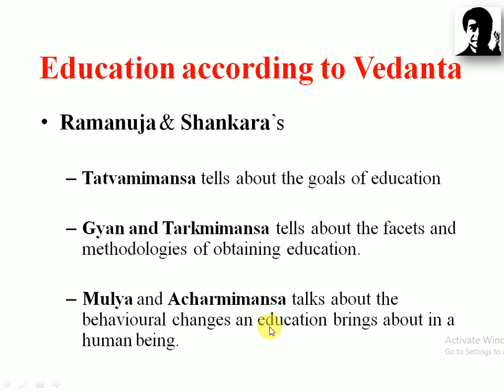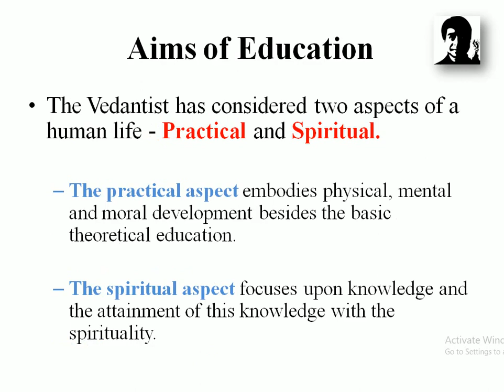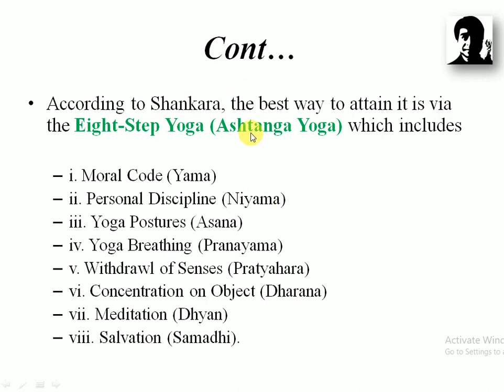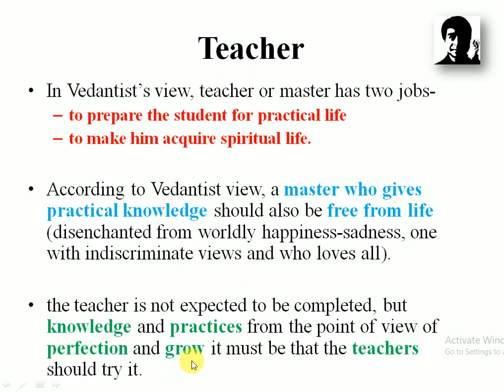Vedanta Philosophy & Education | For NET/SET in Education